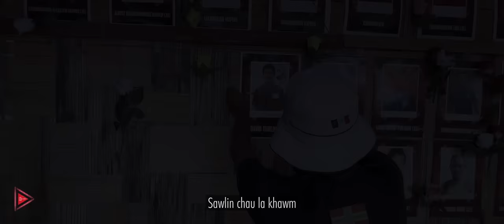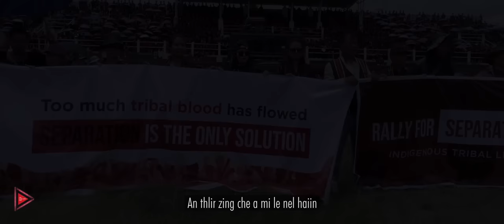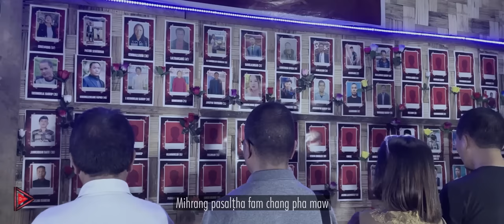Julie Hmar - An thlîr zing che || Paulsiemlien || Official music video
Hmar music video

Julie Hmar - An thlîr zing che
Composed by: Hauliensuo Sinate
Recording: 3 Brothers Studio
Videography: Thatea Ralte
Editing: Uptown Media

Lyrics ~

1. Sak thlang sim le hmara u le nau
Ei ram sanin ṭuonzai an rel a
Ei hnam indintu chung Pathienin
Pheikhai tin veng raw se.

Chorus:
Suilung ruola hmatieng pen peiin kal zai rel ei tiu aw vala sawlin chau la khawm
Hnena tumkau chawia hranglam kar nghakhla'n
An thlir zing che a mi le nel haiin.

2. Hmelma nunrawng pheisen ral lienin
Mihrang pasalṭha fam chang pha maw
An thisen le an hringna hlutak
Nghilzai reng kan rel naw.

3. Beitham le ngur thlirbik nei lovin
Indikna le huoisenna hmangin
Thiemna, varna inthuk le thiemin
Malsawmna chang pei rawh.